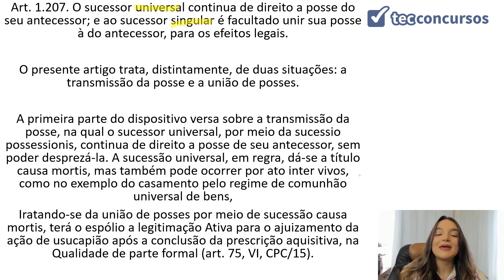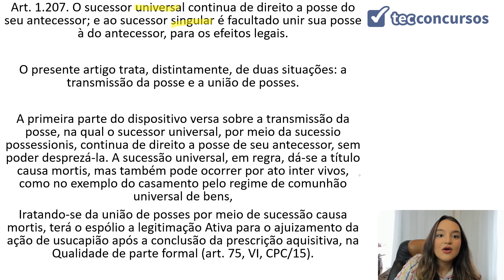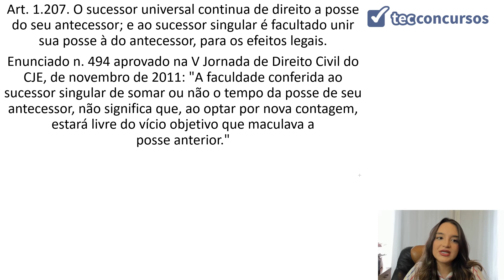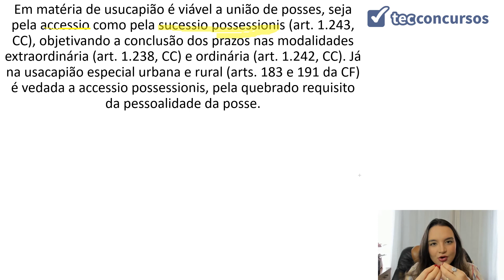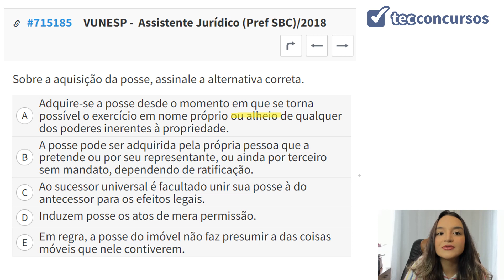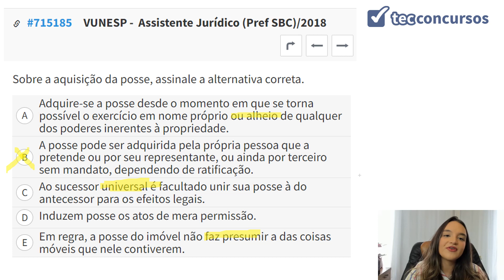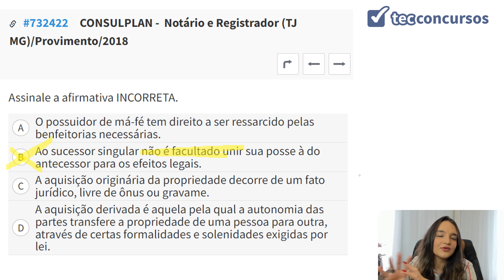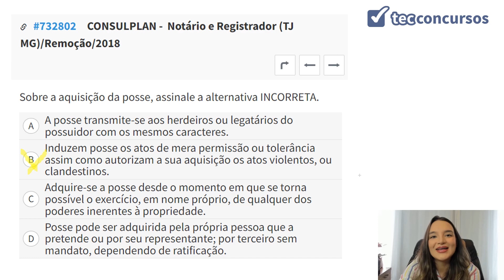11.02.03. Aula Da Aquisição e Transmissão da Posse (Direito Civil) - Parte 4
Aula grátis e completa Da Aquisição e Transmissão da Posse, da matéria Direito Civil, em que tratamos do sucessor universal.